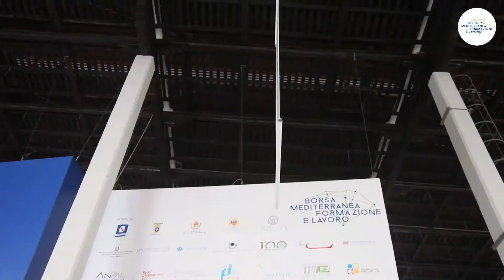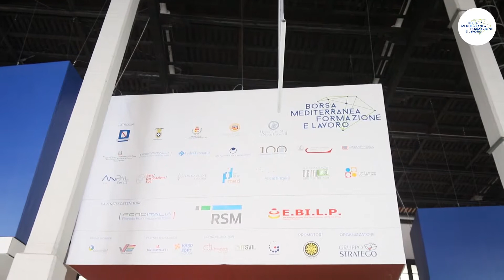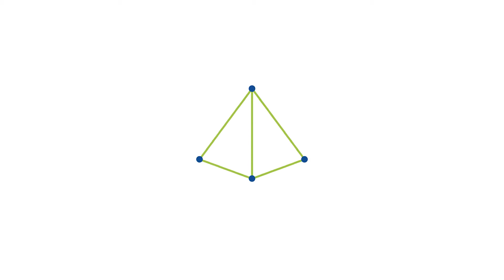MCG Consulting - Borsa Mediterranea Formazione e Lavoro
L'intervista, alla Prima Borsa Mediterranea della Formazione e del Lavoro, a Lucia Agosti Direttrice MCG Consulting.